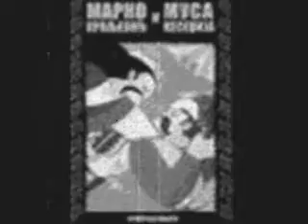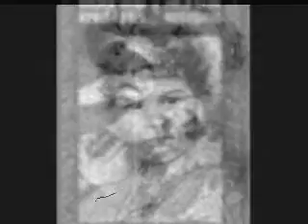QSB-Blues by blues Marko Kraljević 2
Vino pije Kraljeviću Marko
U Njujorku gradu bijelome
Vino služi sluga Arapine
I na Dzordza krivo pogleduje

O boga ti, slugo Arapine
Da te pitam, ali pravo da mi kažeš
Što ti meni čašu naslužuješ
I majku mi stalno spominješ

Gospodare Kraljeviću Marko
Ostavi joj prozor na dojkama
Pa kad dodje tvoj veliki Šarac
Pa kad dodje da podoji dojke

Htede Amer da zametne kavgu
Ali Šarac stoji na vratima
Ne dade mu unutra uići
Već kobilu bije po grudima

O more,Marko
O, piješ vino
Kod gazda Dzordza
Polako i fino

Idemo QSB...